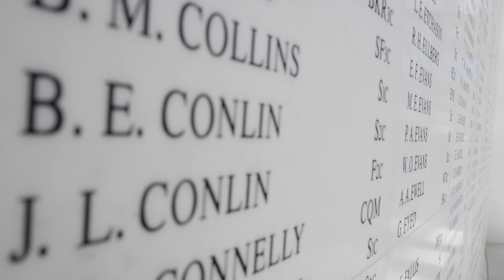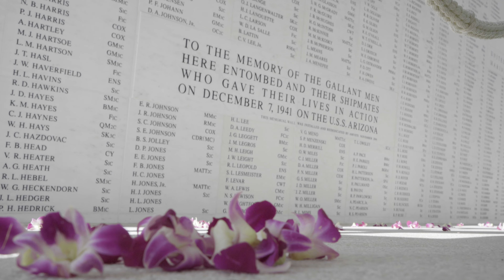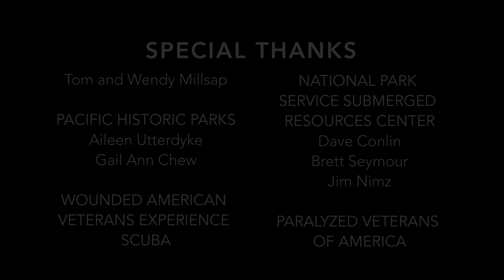Wounded Veterans at the USS Arizona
WAVES Project wounded veterans at the USS Arizona, Pacific Historic Parks and the National Park Service Submerged Resources Center